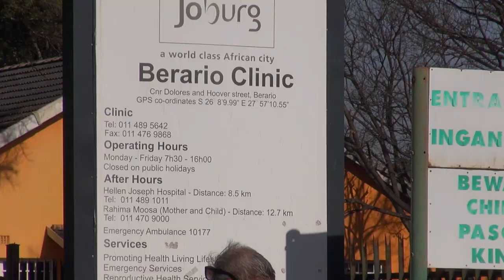Love in the Time of Corona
With vaccine roll out making good head way, we are aware of many who are weary of getting the vaccine. Join us as Rev. John Wessels addresses many of these concerns.